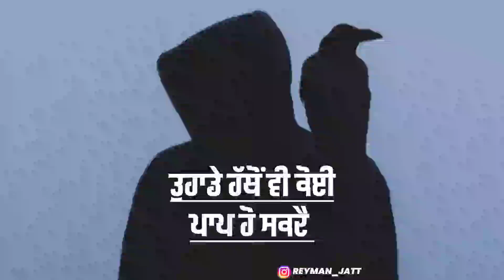Sambhal Ke Chlo Jnaab 🎭 | Attitude Punjabi Shayari | Whatsapp Status | New Punjabi Shayari 2022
Eh Paap Tusi Karna 💯 | Attitude Punjabi Shayari | Whatsapp Status | New Punjabi Shayari 2022

This Video is about punjabi shayari video , like punjabi shayari status for boys , girl , love , sad , attitude

Topics Related To This Channel

1. Punjabi Shayari
2. 2. Punjabi Quotes
3. 3. Heart Touching Shayari
4. 4. Punjabi Kalam
5. 5. Punjabi Alfaaz
6. 6. Two line punjabi quotes
7. 7. Punjabi motivational quotes
8. 8. Punjabi best quotes
9. 9. Changiyan Gallan
10. 10. Punjabi Shayari Videos 2021
11. 11. Famous Punjabi Shayari 2021
12. 13. New Punjabi Poetry 2021
13. 14. Latest Punjabi Poetry 2021
14. 15. Latest Punjabi Shayari 2021
15. 16. Punjabi Shero Shayari
16. 17. Punjabi Sher
17. 18. Punjabi Shayari Status
18. 19. Punjabi Shear
19. 20. Instagram Reels Punjabi Shayari
20. 21. Heart Broken Punjabi Shayari
21. 22. Motivational Punjabi Shayari
22. 23. Attitude Punjabi Shayari
23. 24. Latest Punjabi Shayari Heart Broken
24. 25. Latest Punjabi Shayari Motivational
25. 26. Heart Broken Punjabi Shayari For Girlfriend
26. 27. Love shayari In Punjabi For Girlfriend And Boyfriend

MOTIVATIONAL :-
punjabi motivational whatsapp status
punjabi attitude whatsapp status for boys